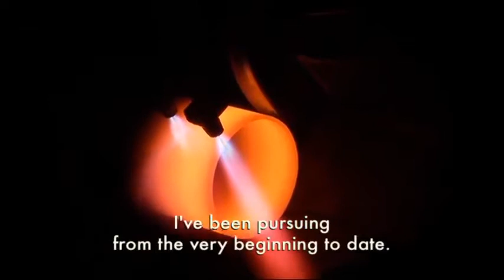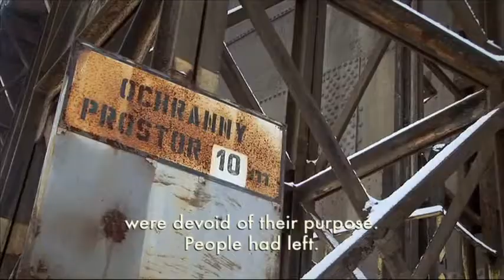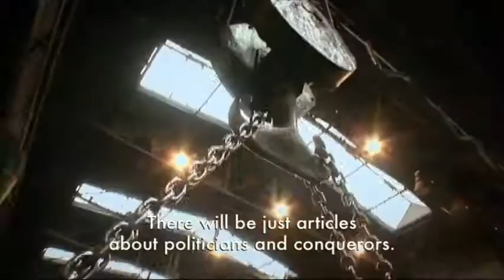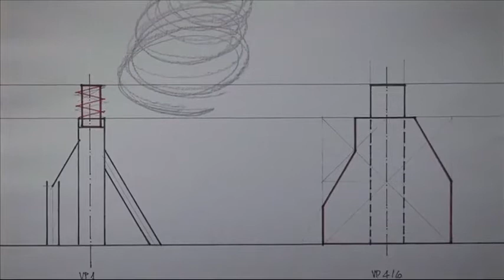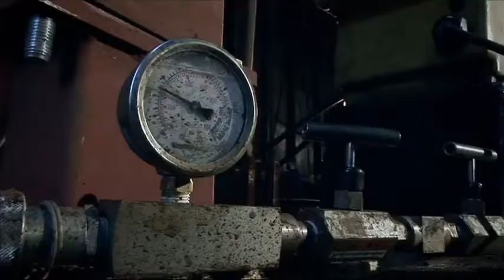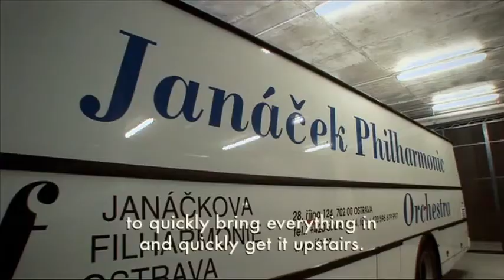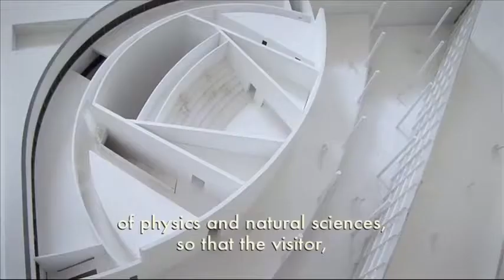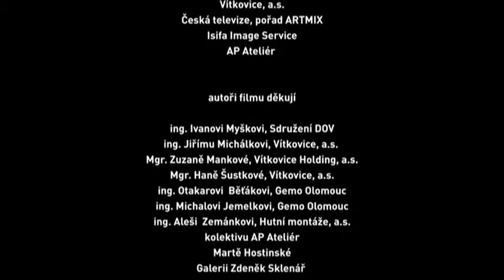Dokument Po Jantarové stezce - Dolní Vítkovice